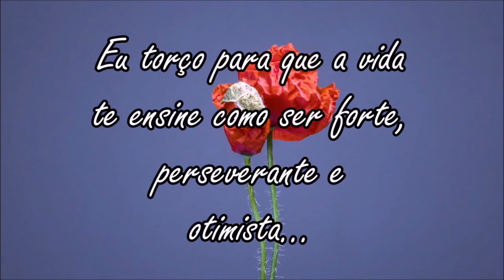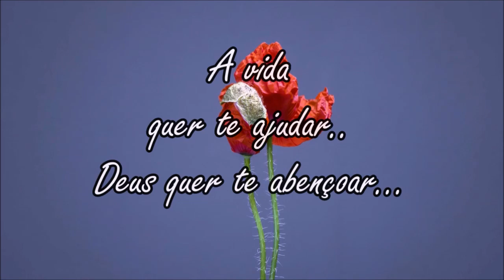Menina não desista dos seus sonhos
Este vídeo é para você mulher-menina, mulher-adolescente, mulher adulta que corre em busca da alegria, paz e felicidade. Você, mulher, que tem no coração a magia do amor materno será sempre uma menina que não pode desistir de seus sonhos.

Menina, não desista de seus sonhos não é apenas uma expressão de efeito mas sim um slogam a ser seguido por todas as mulheres que almejam chegar no topo do sucesso. Portanto, menina, não desista dos seus sonhos.

Você mulher, você menina que quer vencer na vida, acredita no Deus do seu coração. Tenha fé e confiança. Acredite que sua vida é resultado de suas escolhas, de suas atitudes e de seus pensamentos. Portanto, não desistas de seus sonhos.

Este canal tem por objetivo transmitir mensagens motivacionais a todas aquelas pessoas que sentem necessidade ou desejam de ouvir e ler palavras de incentivo que lhe mostrem um nova forma de encarar a vida. Venham conhecer as mensagens motivacionais e se inscrevam para sempre receberem as mensagens que podem lhe fazer muito bem ao seu coração.